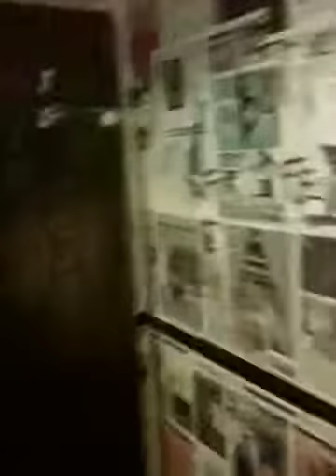6/365 world's most disgusting toilet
Another date fail. It's Sunday 10th, not 12th.